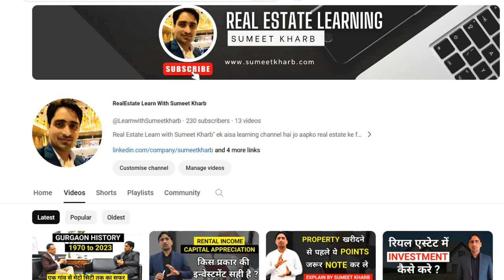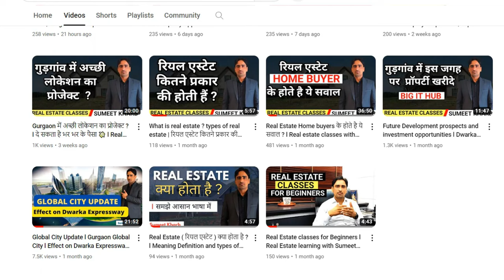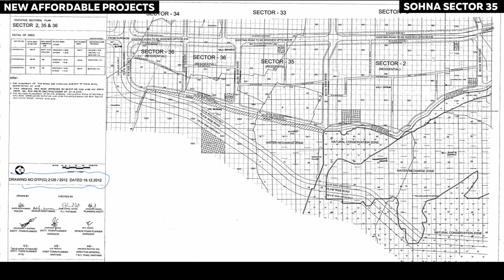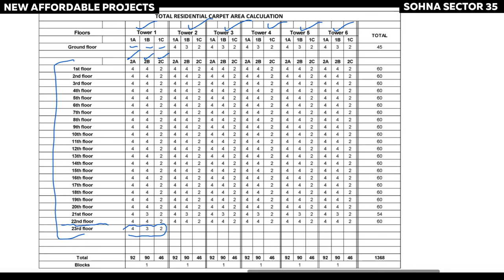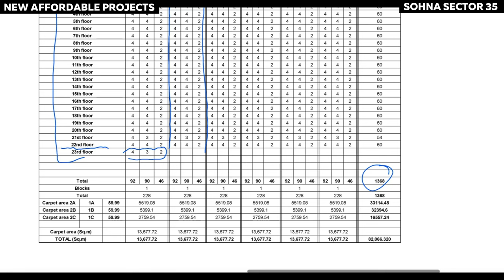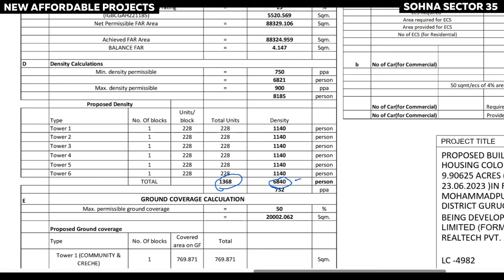New Affordable Housing Projects | Ganga Tathastu Sector 35 Sohna | Deeply Explain by Sumeet Kharb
Video Details

New Upcoming Affordable
 ,Builder Ganga Reality Project Name Tathastu 35
Location Sec 35 Sohna .. Total Land 9:90 Acre .. Number of Tower 6 ..
10 Unit's per Floor..
3 Types of 3 BHK
Carpet Area is 645 Sq/Ft + 100 Sq/ Ft Balcony ..
Total Number of Flats 1368
First Affordable In Sohna With Swimming pool..
2 Comunity Hall..
Commercial Mall..
Open Car Parking .